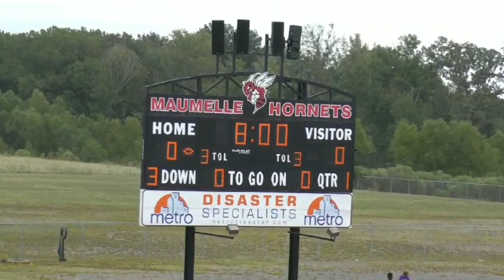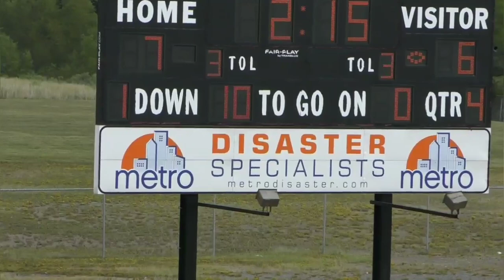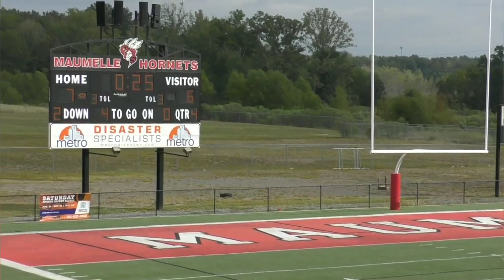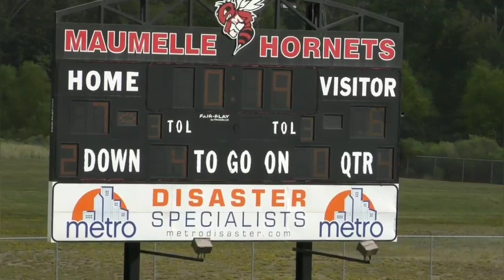Arkansas Lions vs CA Spartans 6U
Week5 AAAUFL